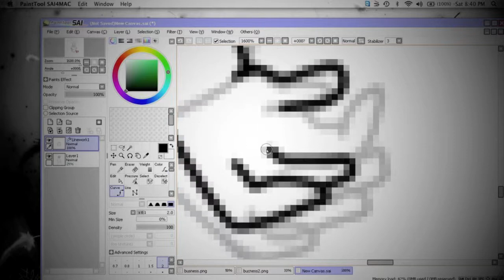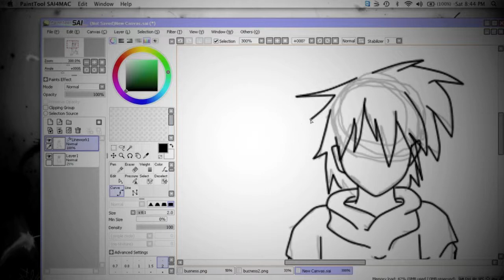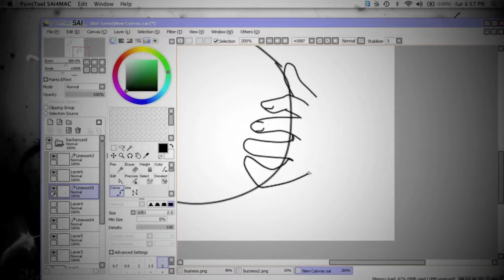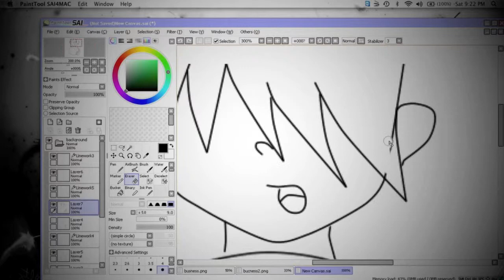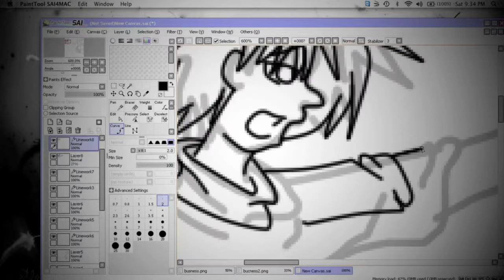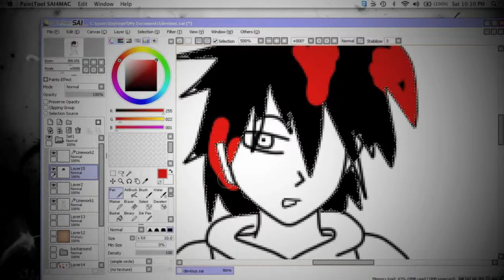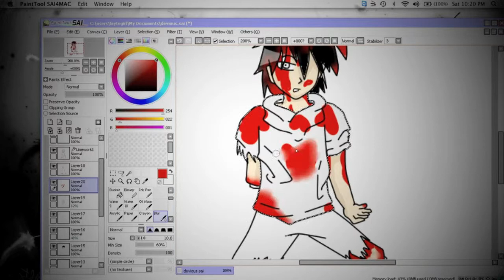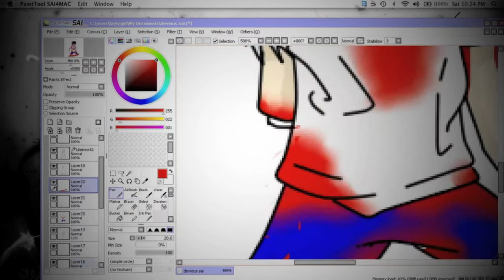Speedpaint - PhYsiCO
it was at that moment kanpup2 relized he was trippin balls ._.

just for the sack of it i decided to do a speedpaint. Not what i had originally plained to draw but my brain was all like "found your depression!" and ended up drawing this. enjoy :DDDD

p.s sorta lost a clip so there will be a 'wtf just happened' moment